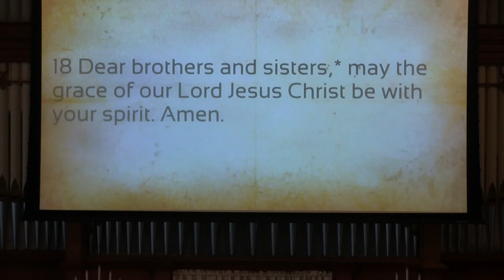Choosing Between Heaven and Hell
A sermon from the Sanctuary of the Union Church of La Harpe IL Copyright August 7, 2016 from Galatians 6:11-18 by Pastor Bruce Goettsche. For more information on the church or a full text version of the sermon check out the church Weekly worship is at 8:00 and 10:30 a.m.